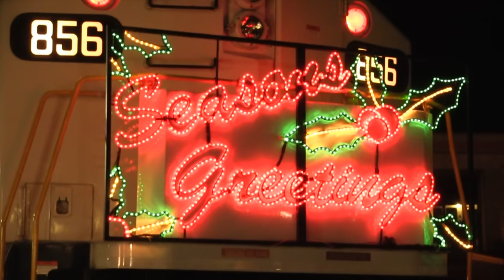Christmas Trains in Southern California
It might not snow in most of southern California during the winter. However, many railroads still get into the Holiday spirit, running a number of different special trains. Come along as we take a look at 3 different Christmas Trains in Southern California. First, it's off to San Bernardino, CA where we will follow a special BNSF Christmas train over Cajon Pass. This train is run every year a week or two before Christmas to benefit disadvantaged children in the region. Next, we follow the Metrolink Holiday Toy Train as it passes through Orange and Ventura counties. Finally, we get a brief look at Santa's Coaster Express as it pulls into Oceanside, CA.